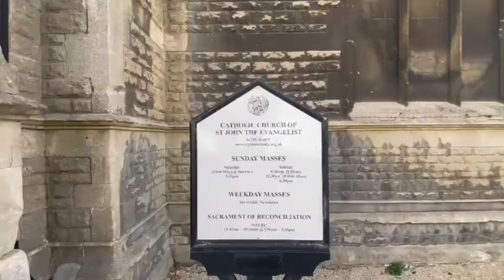Church Wedding in St John Bath UK || Coneyslifestylein uk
Church Wedding in St John Bath UK || Coneyslifestylein uk wedding Paul&Coney.